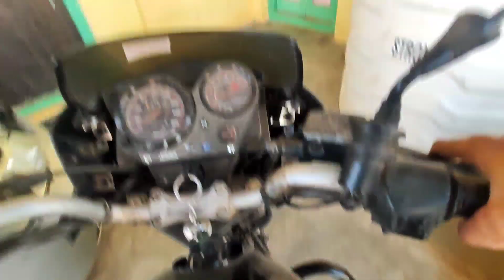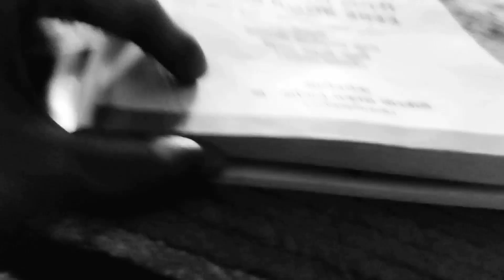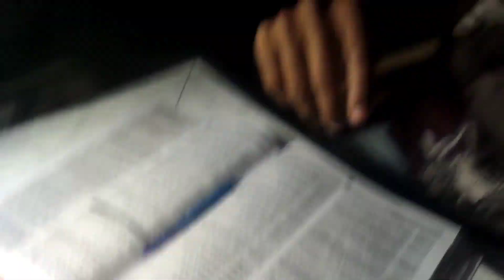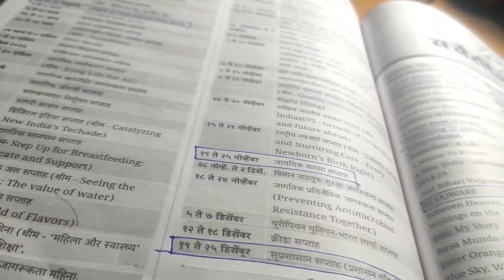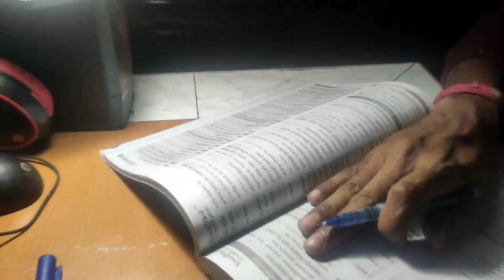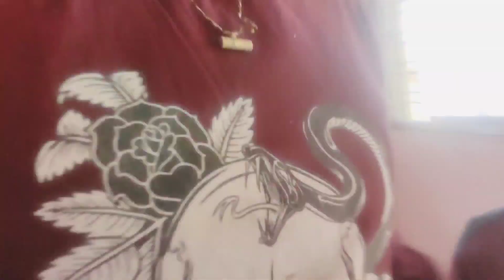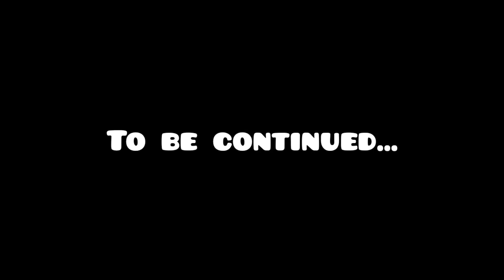kab finish hogi ye book ? | simplified publcation yearbook 2023 | current affairs | MPSC VLOGS